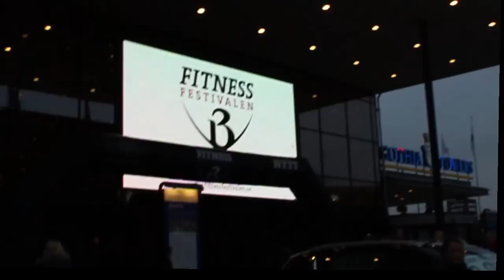Street Workout, FitnessFestivalen 2013 Göteborg!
This is a clip from northern Europe's biggest fitness expo! Team Barzoholics drove to Gothenburg to compete in the first ever swedish street workout competition.

We also drove out to meet the other swedish teams, which are Barstarzz, Bartendaz, Barmafia and RawBarz.

Thank you to all the teams, participants and arrangers of the contest. It was great to meet everyone!